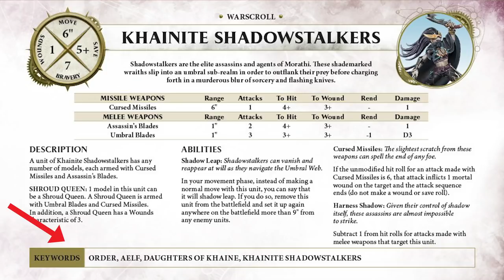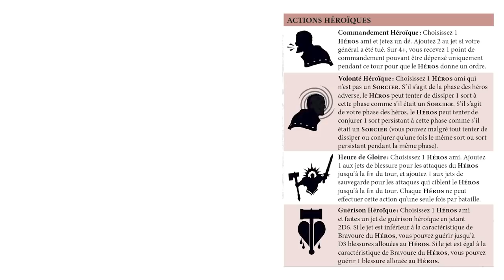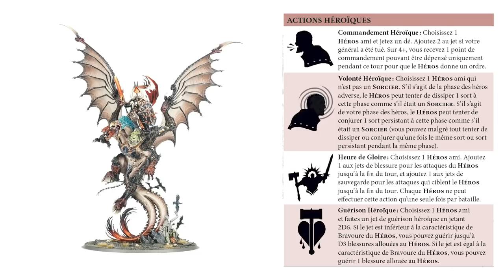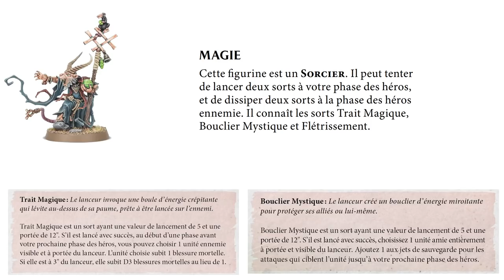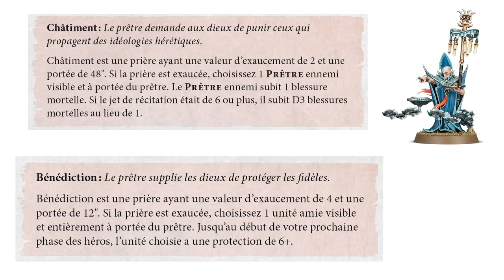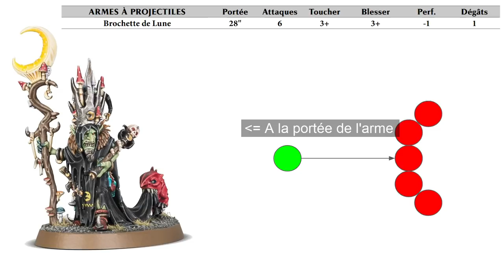#01 - Warhammer Age of Sigmar v3 - Apprendre les Règles en 20mn !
Présentation des règles de base de la nouvelle version Warhammer AoS v3 !

00:00 : Généralités
00:48 : Composition d'un Warscroll
01:58 : Les décors
02:48 : Aptitudes de Commandement
03:58 : Phase de Héros
08:54 : Phase de Mouvement
10:32 : Phase de Tir
12:02 : Phase de Charge
13:46 : Phase de Combat
15:34 : Phase de Déroute
16:48 : Conclusion

Code "SQUIG" : -10% supplémentaires sur tout le site
Code "SQUIG" : -5% supplémentaires soit -15% du panier